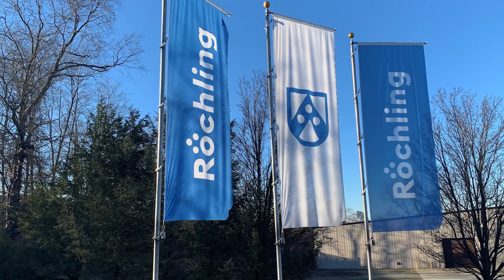Spotlight Westmoreland: Roechling Industrial Mount Pleasant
Roechling Industrial Mount Pleasant is in the midst of the first of two expansions at Westmoreland Technology Park I. General Manager Craig Critchfield discusses how Westmoreland County's business-friendly culture helped ensure that the company will continue to Tech Park I home for many years to come.